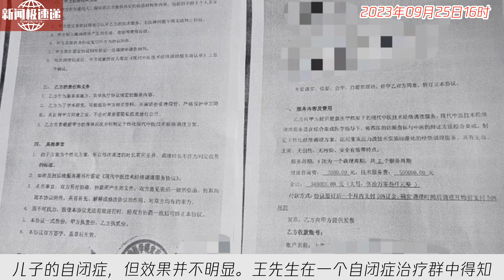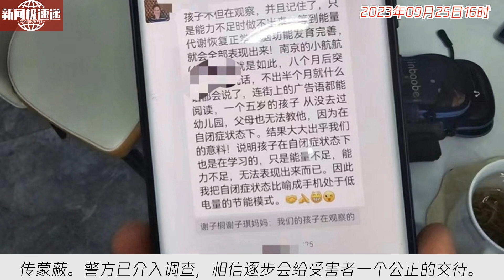中国新闻09月25日16时：家长花费50万为自闭症儿子“经络重构”，无效后陷入退款困境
近日，常熟市民王先生在上海遭遇了一起骗局。他花费50万元治疗儿子的自闭症，但效果并不明显。王先生在一个自闭症治疗群中得知了洽圩机构，该机构宣称可以治愈自闭症，治疗成功率达92%。为了给孩子希望，王先生与洽圩签订了服务协议，支付了巨额费用。然而，调理服务后孩子并未有显著效果。此外，其他家庭也遭遇类似情况。警方已介入调查此骗局。（166字）这是一起涉及自闭症治疗的骗局，多个家庭被承诺治愈效果，并支付了巨额费用，但调理服务后孩子并未有明显变化。此事件提醒人们在选择治疗机构时要慎重，避免被不实宣传蒙蔽。警方已介入调查，相信逐步会给受害者一个公正的交待。（121字）